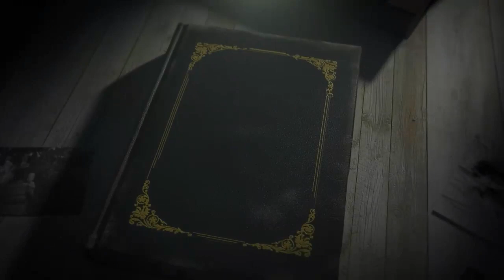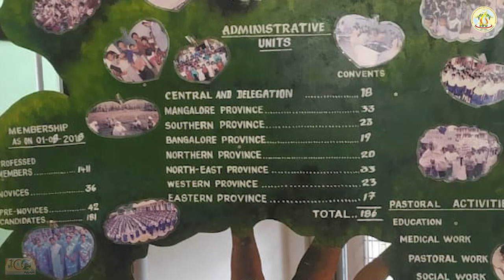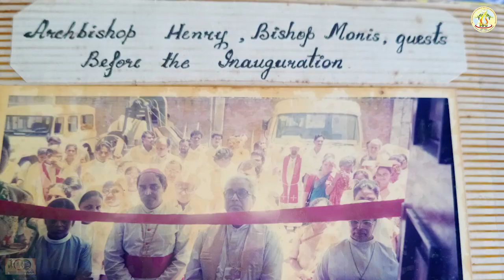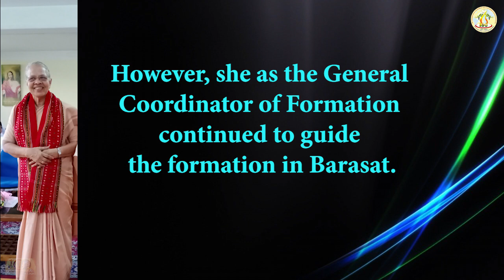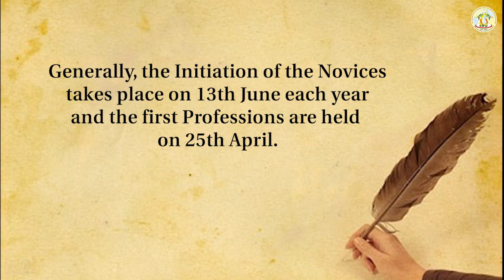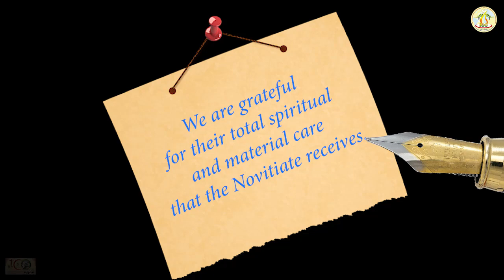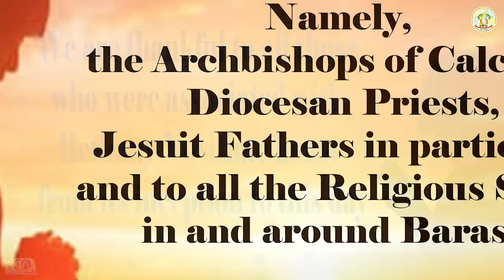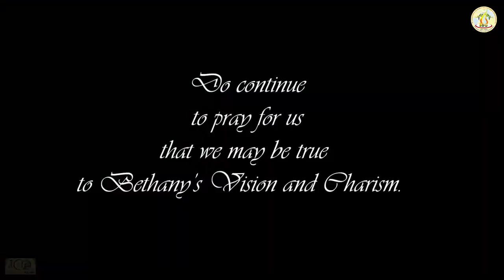25 Years Service In Transforming Young Hearts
'Spiritual Transformation' is the mission of the Holy Spirit. About 200 Bethany Sisters have a transforming experience in the Bethany Novitiate, Barasat, West Bengal. We celebrate with gratitude 25 years of fruitful service of our Spiritual Leaders, Formators and all who journeyed with us in our pilgrimage of love.
   Contemplating the life and message of Jesus Christ the Novices gradually move from their humanity to the divinity of Jesus.  Being rooted and grounded in Jesus Christ they are ready to plunge themselves in the mission of compassionate love of Jesus whom they embrace with tender affection as their friend and spouse.